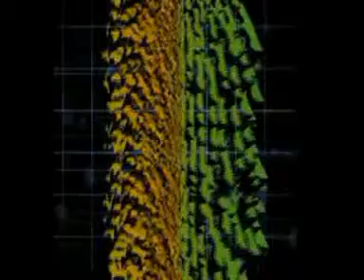GIANCARLO MARTANO CON ENRICA DA MARINEROS DOTT CAROLI E DEBORAH BRULARD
GRAZIE INFINITE